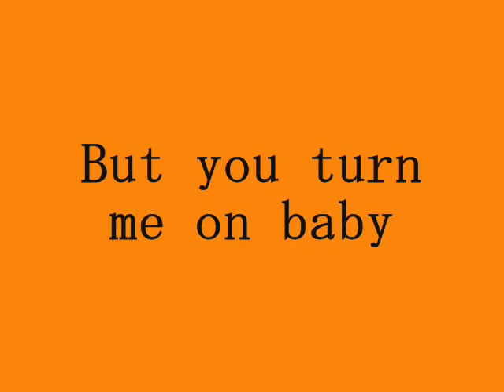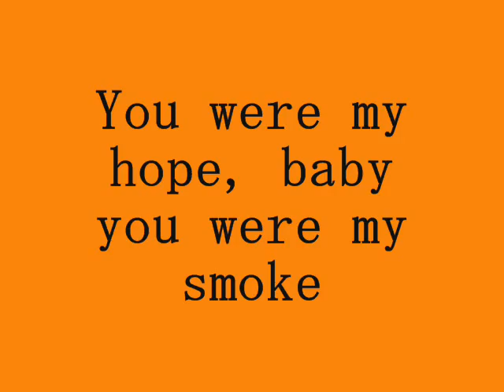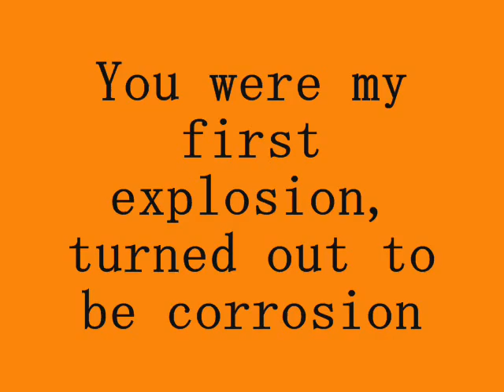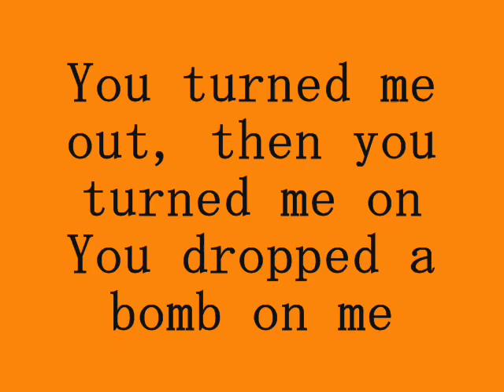You Dropped a Bomb on Me The Gap Band Lyrics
"You Dropped a Bomb on Me
 The Gap Band
Album  Gap Band IV
Released August 1982
Recorded 1982
Label Total Experience
Songwriter   Lonnie Simmons, Rudy Taylor, Charlie Wilson
Producer      Lonnie Simmons